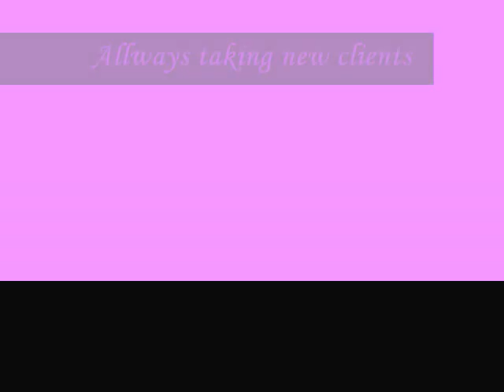Stylez by Illiana #2.wmv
Channel StylistIlliana.
Various styles by Professional Hairstylist Illiana.
for bio, location, pricing, & more pics.
Visa/Mastercard accepted.